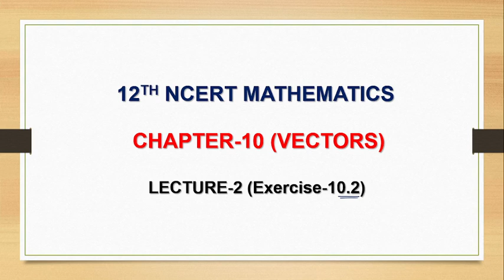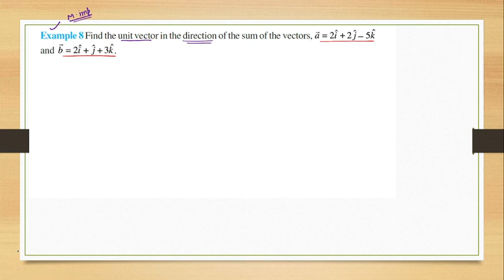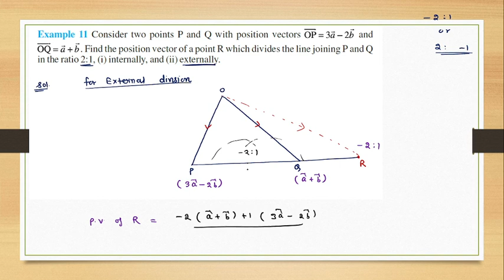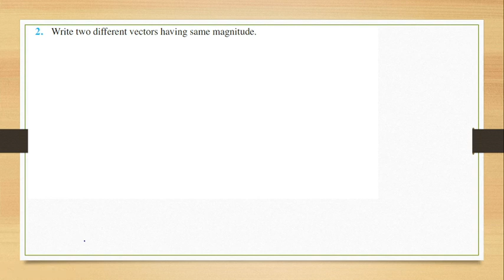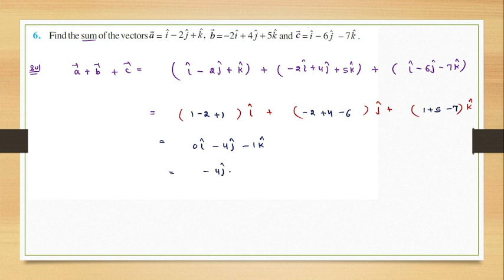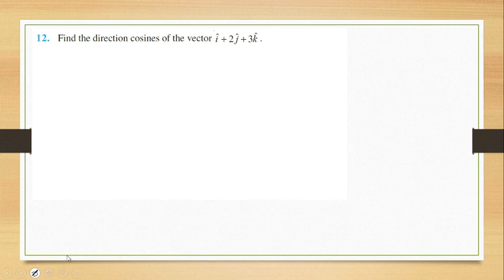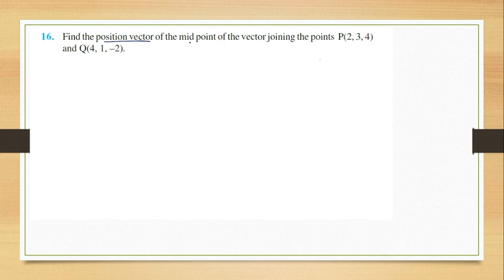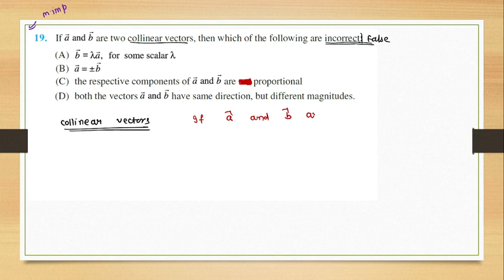❤️❤️ 12th NCERT Maths | Chapter-10 | VECTORS | Lecture-2 | Exercise10.2 complete) ❤️❤️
You can also watch complete  lectures for class-8th, 10th, 12th ( Board exams)

(Linear Pragramming Problems complete chapter)